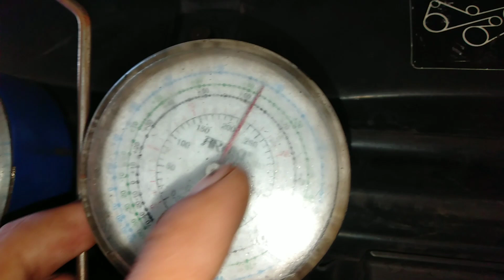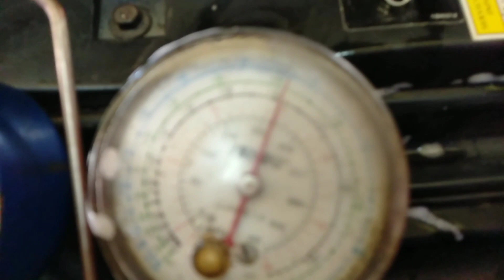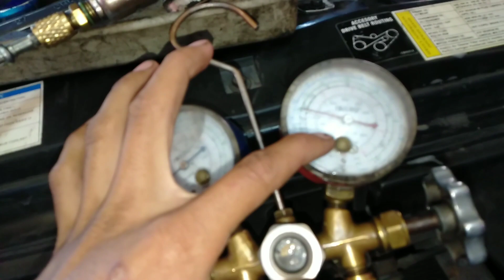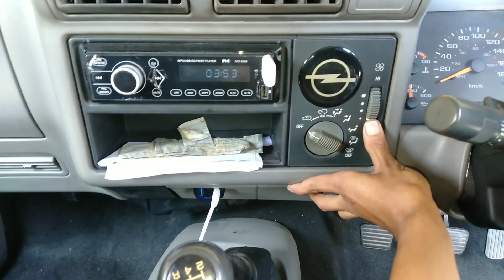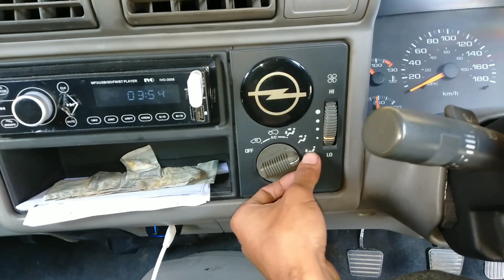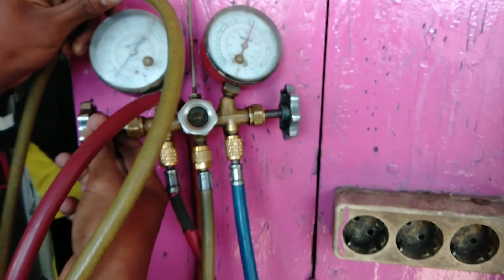Penyakit AC mobil Opel Blezeer yang sering terjadi//evaporator coil